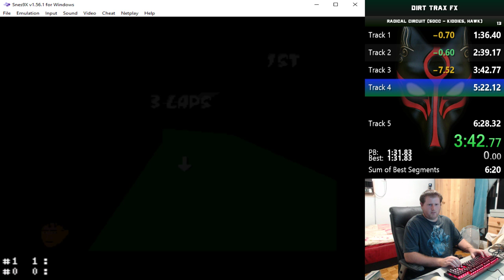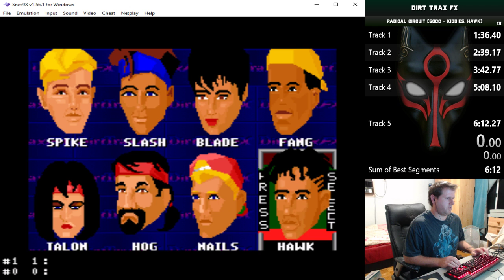Dirt Trax FX - Speedrun - Radical Circuit - 50cc Kiddies - Hawk - 6:12.27